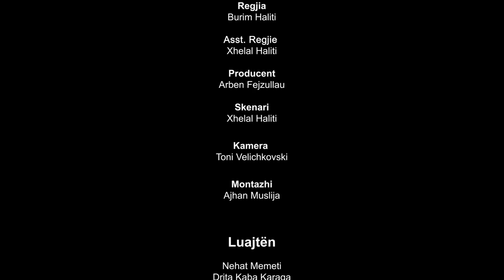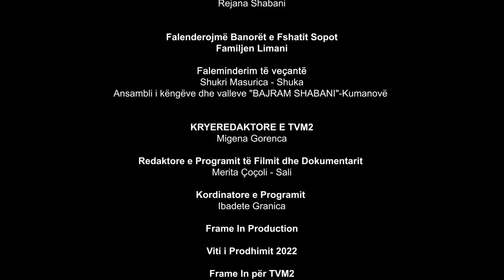Tregime Shqiptare "Martesa"